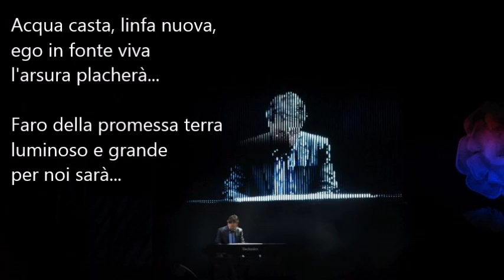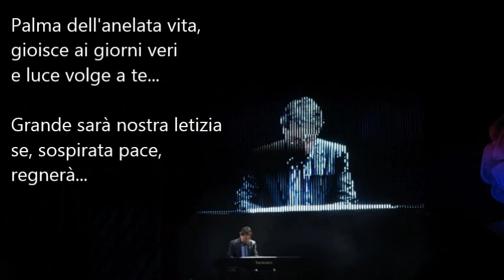Inno della Pace (Hymn of Peace)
Versione originale per Orchestra sinfonica, Coro, Tenore solista (1989)